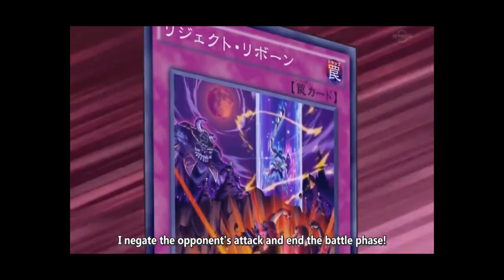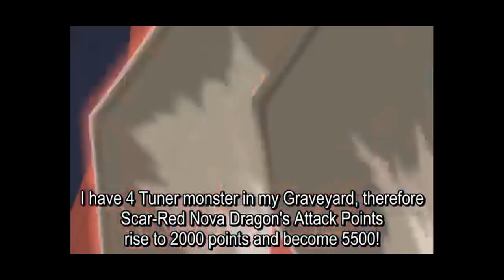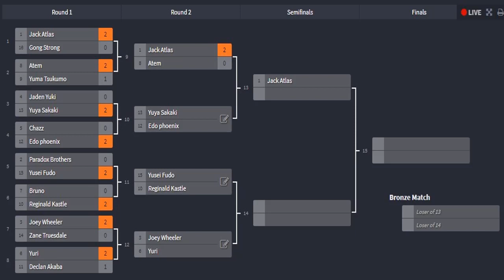Duel Monster Ultimate Tournament : Atem vs Jack Atlas (YgoPro)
Atem vs Jack Atlas (YgoPro)
*All footage, music & images used belong to their respective companies. © Copyright Disclaimer Title 17, US Code (Sections 107-118 of the copyright law, Act 1976): All media in this video is used for purpose of review & commentary under terms of fair use. All footage, & images used belong to their respective companies.